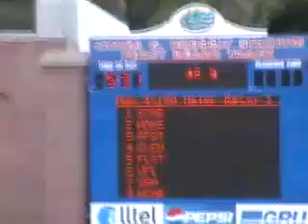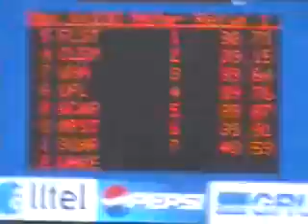Willie Perry UF 200m